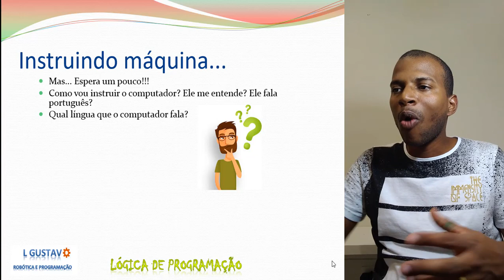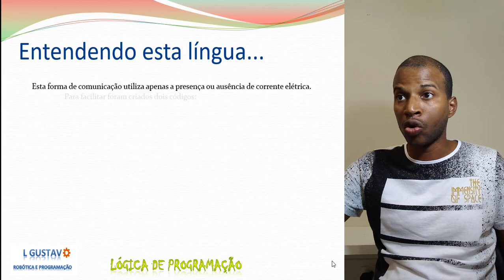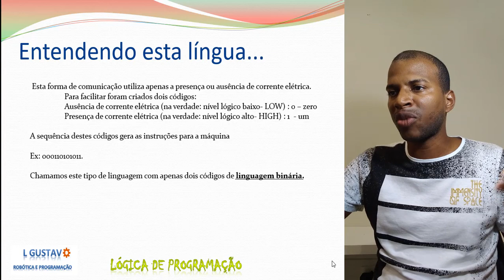AULA 13: QUAL LÍNGUA A MAQUINA COMPUTACIONAL FALA - Lógica de programação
A língua que uma máquina computacional fala é uma linguagem
de máquina. A linguagem de máquina é construídas utilizando
os famosos bits (0 ou 1). Fazendo diversas combinações destes
algarismos você tem diveresas "palavras binárias".

Mas você sabe falar esta linguagem?

** CURSOS DE L GUSTAVO**
-CURSO DE AUTOMAÇÃO RESIDENCIAL POR COMANDOS DE VOZ - MÓDULO 1

E-BOOK'S GRATUITOS

FIQUE CRAQUE

-SOLUCIONÁRIO DE EXERCÍCIOS RESOLVIDOS
DO LIVRO CIRCUITOS CORRENTE ALTERNADA